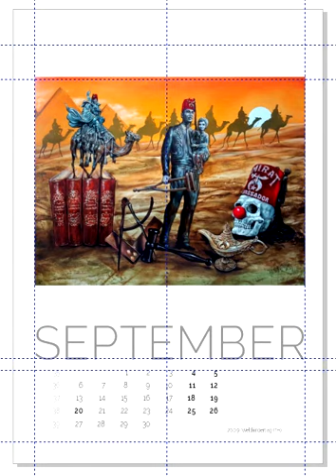"Masonic Art" Calendar 2021 Jens Rusch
Jens Rusch: Masonic Art- Calendar 2021